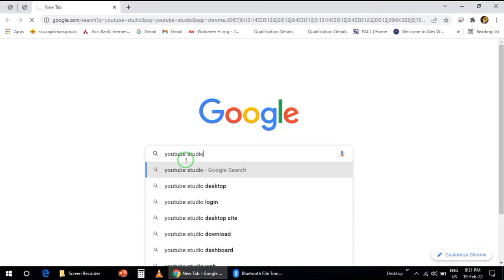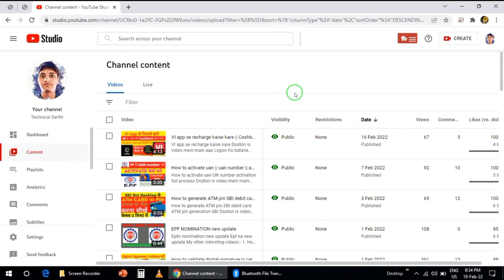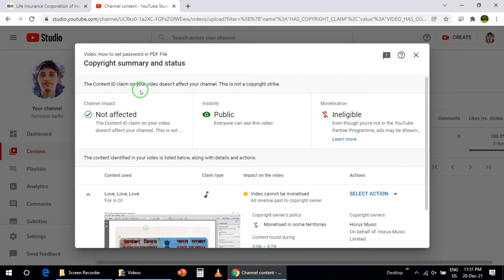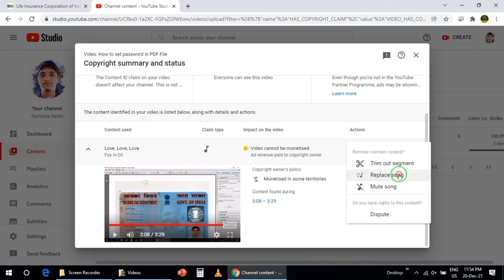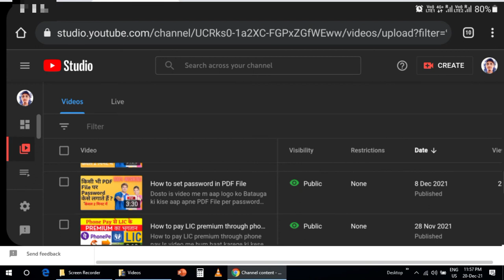Copyright Claim kaise hataye 2022 || how to remove copyright claim on youtube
Doston is video mein main aap Logon Ko bataunga ki aap kaise Apne YouTube video se copyright claim ko bade hi aasani se remove kar sakte hain

1. How to set MPIN for yono sbi ||YONO sbi के लिए MPIN कैसे सेट करें |HOW TO GENERATE MPIN FOR YONO SBI

4. How to pay lic premium through credit card | how to pay lic premium online 2021| Lic payment